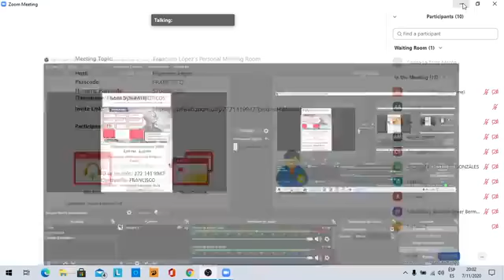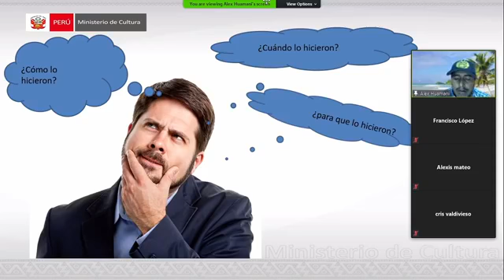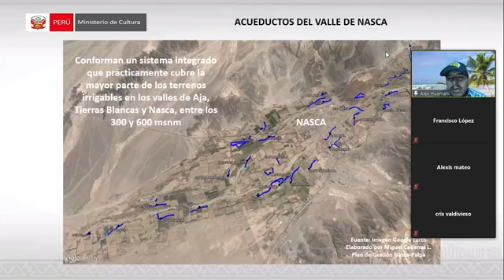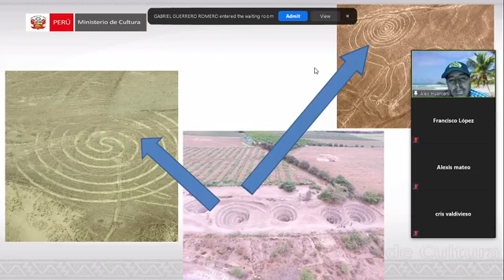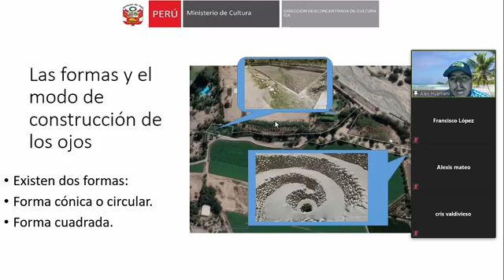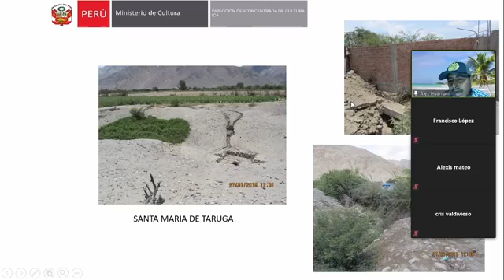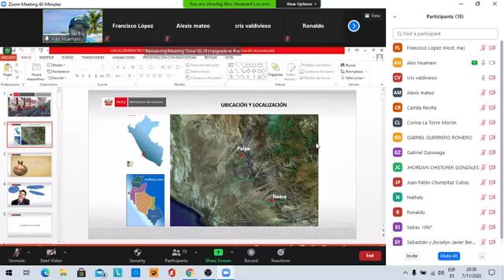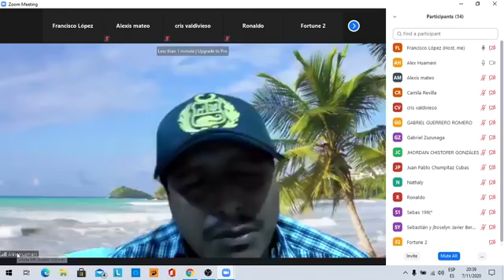TECNOLOGÍA HIDRÁULICA DE LOS ANTIGUOS NAZCA. POR: LIC. ALEX HUMANI. SÁBADO 07 DE NOVIEMBRE DEL 2020.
SÁBADO PATRIÓTICO. COMITÉ PATRIÓTICO DE LA INDEPENDENCIA DEL PERÚ. 07 DE NOVIEMBRE DEL 2020. 8 PM. TECNOLOGÍA HIDRÁULICA DE LOS ANTIGUOS NAZCA. POR: LIC. ALEX HUMANI.